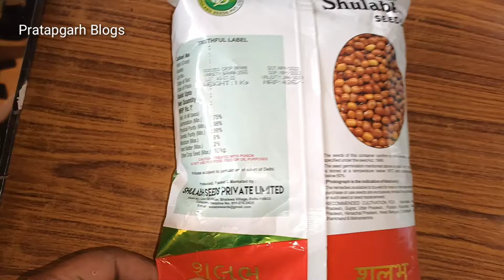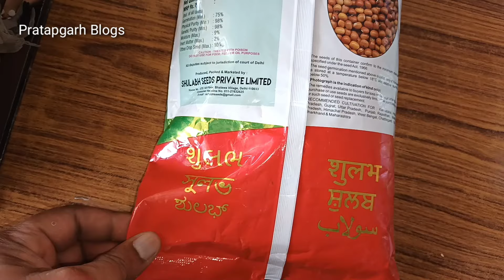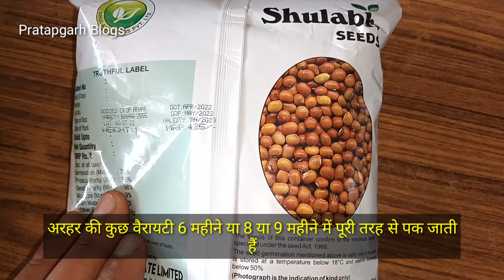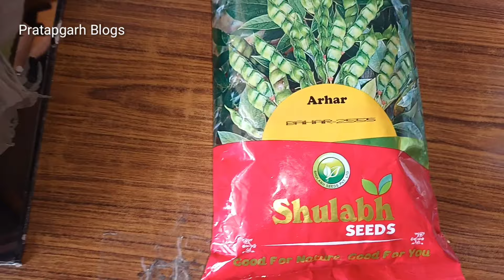अरहर बुवाई किस महीने से शुरू हो जाती है || Arhar buvayi kis mahine || When should cajan pea be sown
Follow करें

नमस्कार किशन भाई हम हैं राम कैलाश यादव आज के इस वीडियो में हम बात करने वाला हूं कि अरहर की बुवाई किस महीने से शुरू हो जाती है अरहर की बुवाई हमें किस महीना करना चाहिए अरहर के बीज मात्रा कितना लगता है एक बीघा खेत में कितना अरहर बीज लगेगा किसान भाई अरहर की बुवाई जून जुलाई महीने में किया जाता है वह भी मौसम को देखते हुए वर्षा के आगमन के साथ अरहर की बुवाई किसान करते हैं जो भी इस वीडियो में दिखाया गया है और हर सुलभ शेड्स का यह ₹200 किलो के हिसाब से मिलता है अरहर के पकने की अवधि क्या है पूरी तरह से पक कर तैयार कितने दिन में होती है कटाई के लोग तो उसके वैरायटी ऊपर निर्भर होता है कुछ अरहर की ऐसी वैरायटी हैं जो 6 महीने से लेकर के 8 महीने या फिर 9 महीने में पूरी तरह से पककर कटने के योग्य हो जाती हैं बीज मात्रा कि अगर हम बात करते हैं तो पर बीघा 5 किलो बीज डाला जाता है अपने खेत में बुवाई करने के लिए पर्याप्त होता है इस वीडियो में सब कुछ आपको बताया गया है

cover topic  -

1 - arhar ki buvayi kis mahine se shuru kar diya jata hai

2 - arahar kaun se mahine me boya jata hai

3 - Arhar ki kheti kis mahine me Kiya jata hai

4 - Arhar ki buvayi June aur July mahine me Kiya jata hai

5 - Arhar ki buwayi kis mahine se shuru kar diya jata hai

                                        धन्यवाद